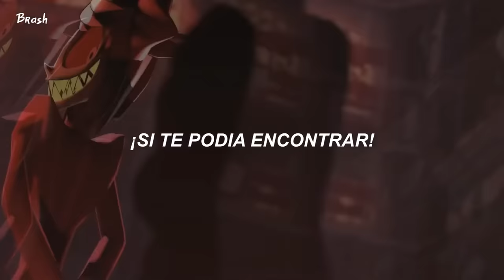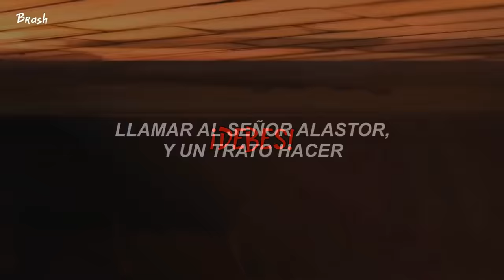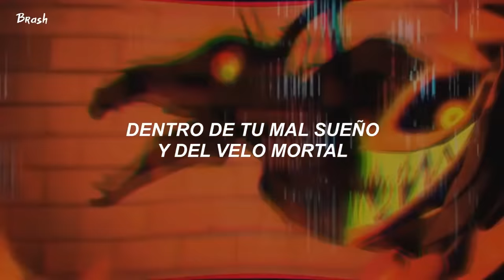The Living Tombstone - Alastor's Game (Hazbin Hotel Song / Cover Español Latino) | Letra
The Living Tombstone - Alastor's Game (Hazbin Hotel Song / Cover Español Latino)
🎵 - Lyrics:

Tengo un juego para mostrarte
Si te digo mi nombre jugaras tu
Años aquí tuve que estar, esperando a ver
si te puedo encontrar
Solo hay que firmar para ser mutuos
Contigo estaré hasta que expires
Disfruta lo que voy a dar
Una vez lo harás
Y mío tú serás
Tu muerte es mi pago
Tu alma y tu esclavizados
¿No entendiste mi tratado?
¡Vaya joven despistado!

Y los mandatos acatados
Han sido por tus pecados
¡Sin llorar por los dañados!
Es como estar coqueteando

Bienvenidos a mi mundo, mírenme bien
Yo soy el mal sueño que vez en la oscuridad
Soy tu último recurso, llama, y una mano voy a dar
Juega mal y pronto me veras

Lamento haberlos asustado
Si me quieren aquí yo encantado
Vivieron de forma banal
¿Cómo vivirán?, ¿Qué voy yo a saber?
Pero conozco tu secretito, cansada de nunca alguien ser
¡DEBES!
Llamar al señor Alastor, y un trato hacer
Porque quieres ser conocida
Que te envidien
Ser la dueña de tu vida
Tan solo debes dejarlo
Al demonio de la radio
Y cuando hayas acabado
No olvides quien ha esperado
Observando lo saciado
¿Les dije que los maldije?

Ahora las fichas en la mesa están
Si juegas con almas la casa va a ganar
Soy un doble traidor tramposo
Y te vine a cobrar, de seguro te gusto pecar
Bienvenido a mi mundo, observa bien
Dentro de tu mal sueño y del velo mortal
Un mal giro del laberinto, y ya estás en este gran final
Conmigo en el infierno estas

Disfruté mucho nuestro juego, sobra decir que nunca pierdo
Tu cuenta hoy te cobrare, ¿La pasaste bien?
¡Yo si me divertí!
Pórtate mal, estoy contigo
Oye mi susurro, yo te guio
Si miras atrás no me veras
Solo mi canción, ¡y yo te digo adiós!